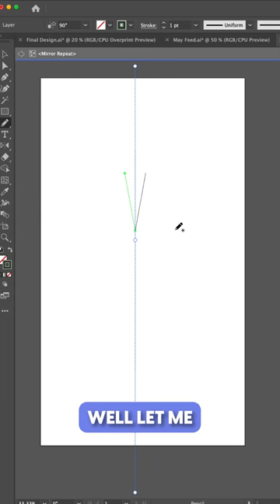The secret to drawing perfect shapes in Adobe Illustrator!